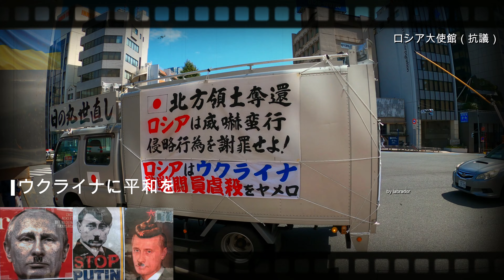令和4年 【 抗議 】ロシア大使館 ★★右翼街宣車★令和時代のサムライ★ ウクライナに平和を 。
20/03/2022
強盗国家ロシア💢
ウクライナ問題
ロシアがウクライナに侵略
「ウクライナに平和を」
ロシア大使館騒然
2月24日、ロシアが、ウクライナへの軍事行動を開始しました。
この軍事行動は、明らかにウクライナの主権及び領土の一体性を侵害し、武力の行使を禁ずる国際法の深刻な違反であり、国連憲章の重大な違反です。力による一方的な現状変更は断じて認められず、これは、欧州にとどまらず、アジアを含む国際社会の秩序の根幹を揺るがす極めて深刻な事態であり、我が国は最も強い言葉でこれを非難します。ロシアに対し、即時に攻撃を停止し、部隊をロシア国内に撤収するよう強く求めます。

On February 24, Russia launched military actions in Ukraine.
These actions clearly infringe upon the Ukraine’s sovereignty and territorial integrity, constitute a serious violation of international law prohibiting use of force, and are a grave breach of the United Nations Charter. Any unilateral change of the status quo by force is totally unacceptable. This is an extremely serious situation that shakes the foundation of international order not only in Europe but also in Asia. Japan condemns the actions in the strongest terms. Japan strongly urges Russia to cease the attack and withdraw its forces back to Russian territory immediately.